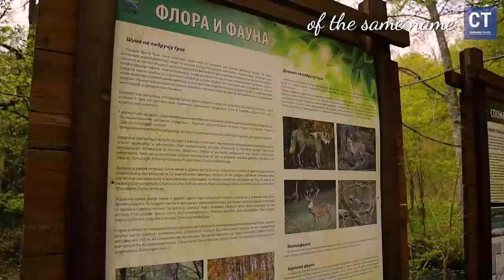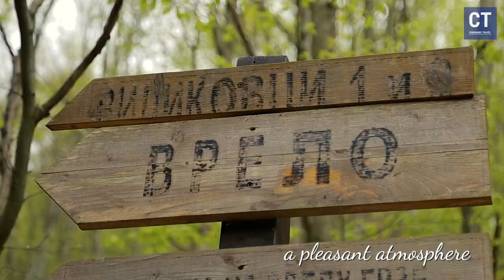Grza 2024-A must-visit destination in Serbia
Dobrodošli na izletište Grza, skriveni dragulj u Srbiji! Pridružite nam se dok istražujemo prirodnu lepotu i mir Grze, raj za ljubitelje prirode i aktivnosti na otvorenom, smešten nedaleko od Paraćina.

Izletište Grza pruža savršen spoj mirnih pejzaža, čistih izvora vode i bujne vegetacije, čineći ga idealnom destinacijom za planinarenje, piknike i opuštanje. Otkrijte lepote parka prirode i obilje flore i faune koje cvetaju u ovoj regiji.

Dok istražujemo čari Grze, ističemo i važnost ekoturizma, čistog vazduha i očuvanja prirodne sredine. Grza nije samo destinacija; ona je svedočanstvo o bogatstvu biodiverziteta Srbije i svesti o životnoj sredini.

Pridružite nam se u ovoj avanturi istraživanja prirodnih lepota Srbije, od njenih impozantnih planina do mirnih izletišta poput Grze. Za više inspiracije za putovanja i uvide u raznolike pejzaže Srbije, pratite naš putnički blog i otkrijte sve čari koje Srbija ima da ponudi.

Welcome to Grza excursion site, a hidden gem in Serbia! Join us as we explore the natural beauty and tranquility of Grza, a paradise for nature lovers and outdoor enthusiasts located near Paraćin.

Grza excursion site offers a perfect blend of serene landscapes, pristine water sources, and lush greenery, making it an ideal destination for hiking, picnics, and relaxation. Discover the beauty of nature parks and the abundance of flora and fauna that thrive in this region.

As we delve into the wonders of Grza, we also highlight the importance of eco-tourism, clean air, and preserving the natural environment. Grza is not just a destination; it's a testament to Serbia's rich biodiversity and environmental consciousness.

Join us on this journey to explore Serbia's natural treasures, from its majestic mountains to tranquil excursion sites like Grza. For more travel inspiration and insights into Serbia's diverse landscapes, follow our travel blog and discover all the wonders Serbia has to offer.